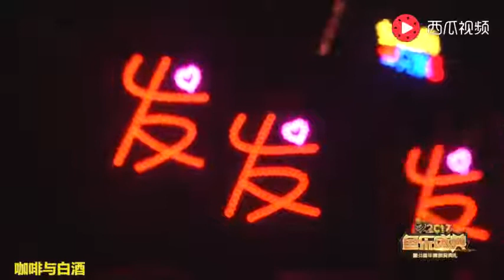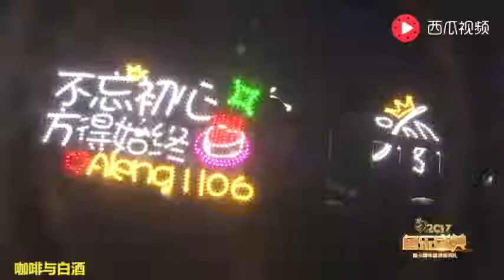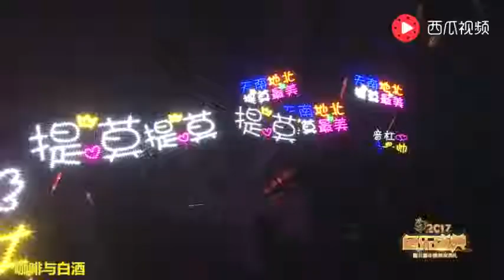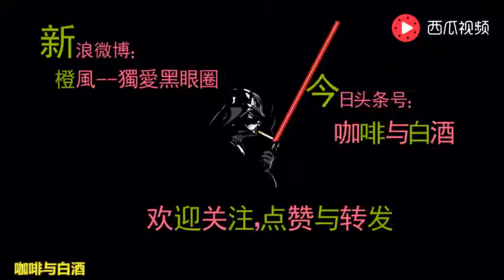斗魚TV魚樂盛典頒獎現場，發姐，阿冷，馮提莫演唱你更喜歡誰？.flv